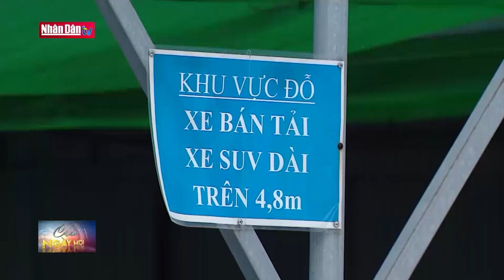Mất an toàn từ các bãi trông giữ xe không phép